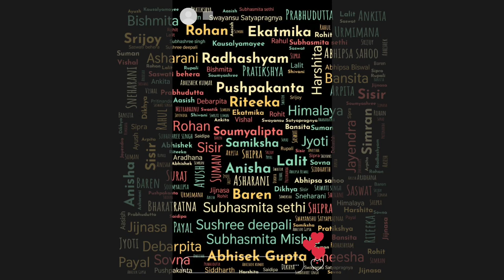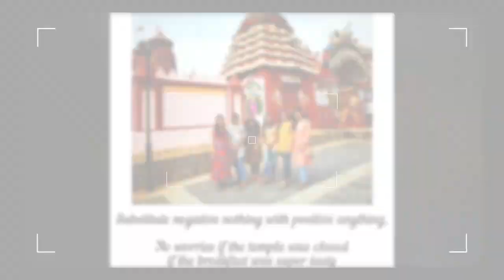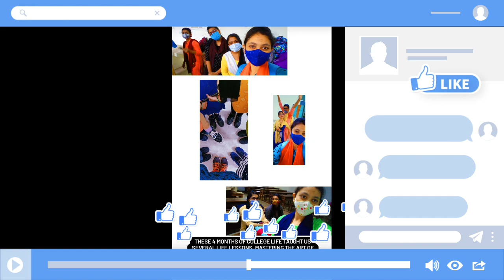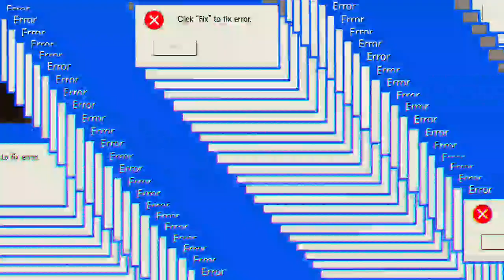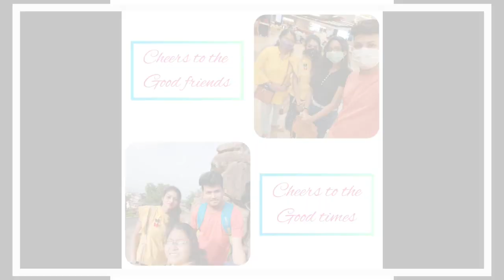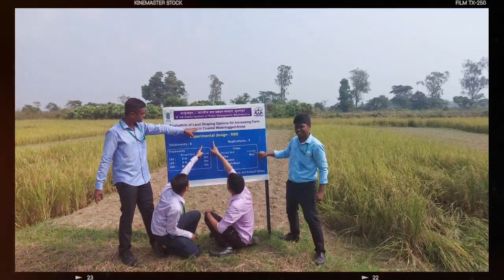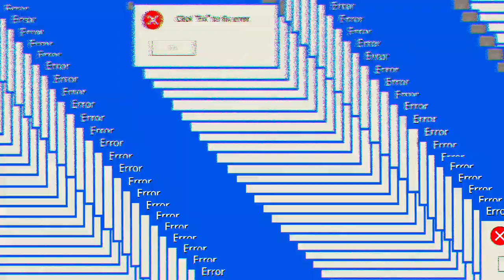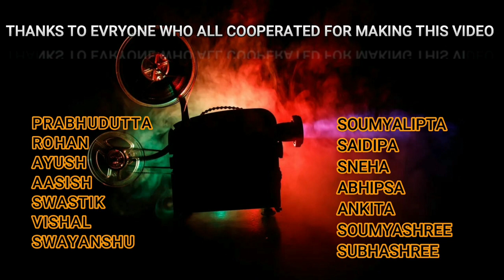1st YEAR REWIND 2020-24 BATCH | CAET OUAT | 55th BATCH | CAMPUS DIARIES | ENGINEERING FRIENDSHIP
College of agricultural Engineering and technology
Odisha university of agriculture and Technology
Bhubaneswar
55th batch
2020-24 Batch
online vs offline memories